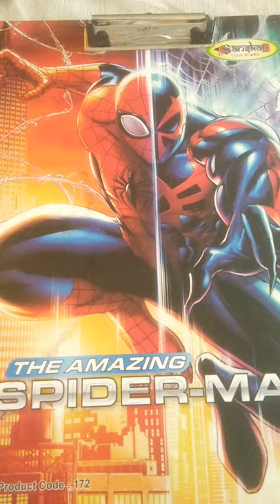ELEPHANT DIED IN KERALA, केरला में हाथी की मृत्यु कैसे हुई, nomadic gangs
THIS VIDEO IS ONLY FOR KNOWLEDGE PORPOSE IT NOT BLAME ANY PERSON OR ANY SOCIETY

THIS VIDEO IS ALL ABOUT THE DEATH OF ELEPHANT IN KERALA HOW SHE DIED

HOW ELEPHANT DIED IN KERALA
ELEPHANT DIED
WHO KILL ELEPHANT IN KERALA
हाथी को किसने मारा
हाथी कैसे मरी
nomadic gangs